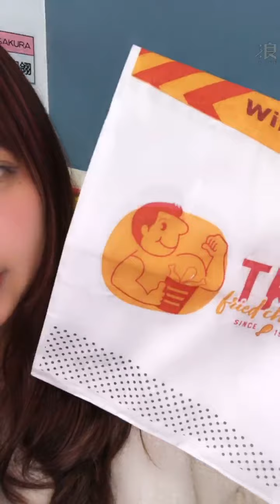2021 02 23 AKB48 TeamTP．Unit Sakura．張羽翎「浪Live」直播